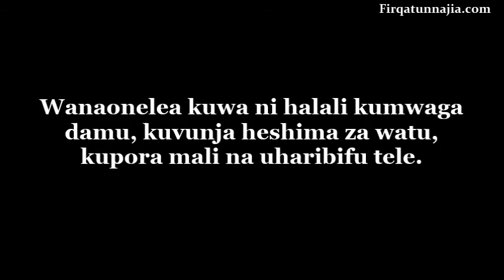ISIS, an Nusra Na al Ikhwaan al Muslimuun Hayajaupa Uislamu Manufaa Yoyote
Hukumu Ya Kuwapiga Vita ISIS

Imefasiriwa na: Firqatunnajia.com